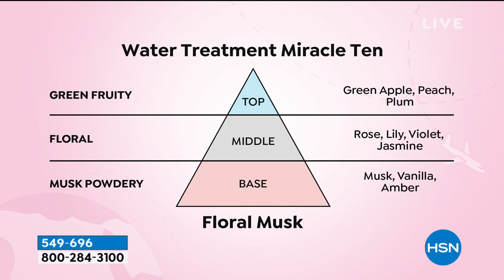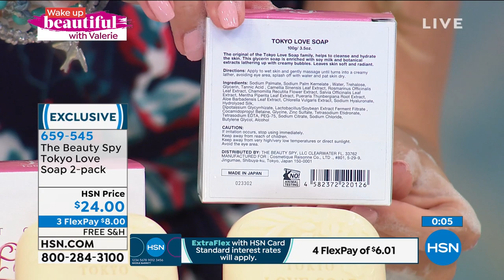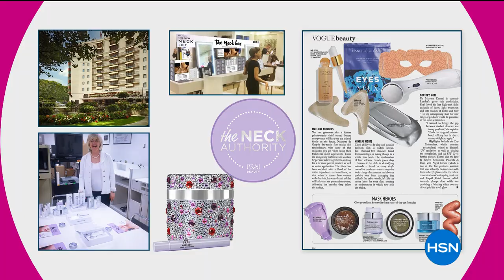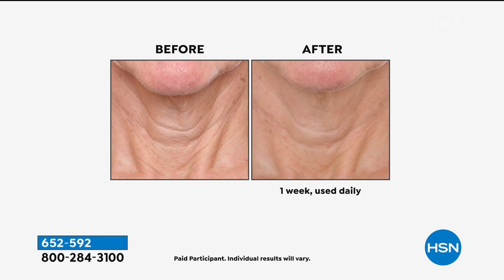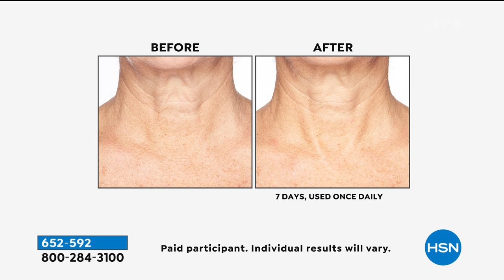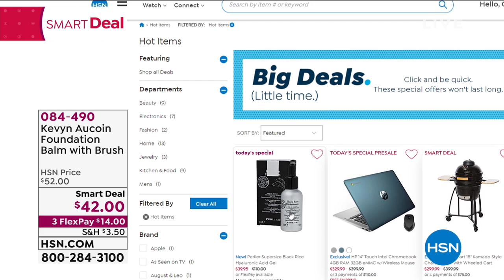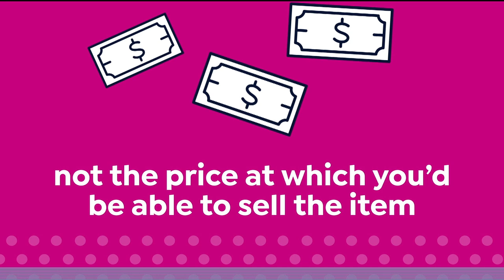HSN | Wake Up Beautiful with Valerie - Hello Gorgeous Event 06.03.2020 - 07 AM